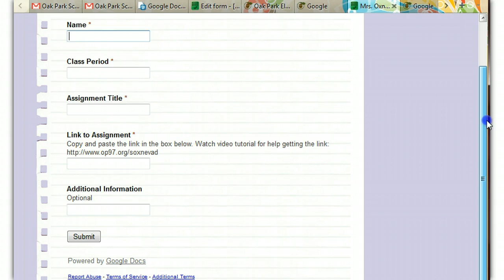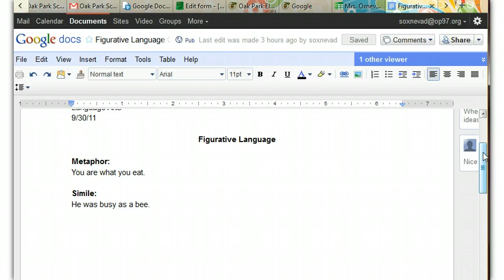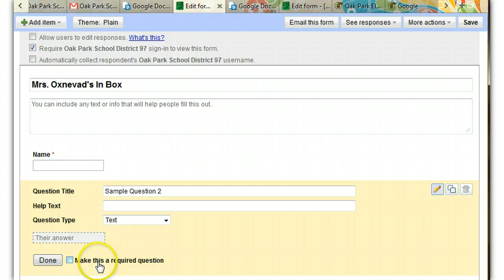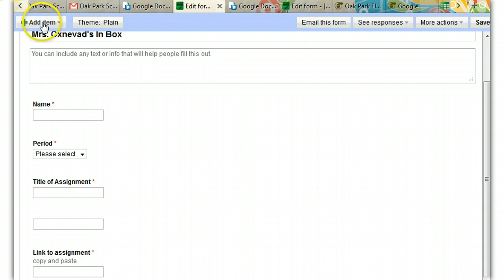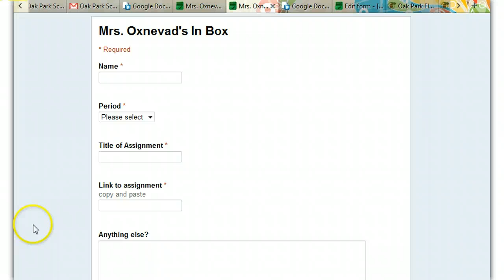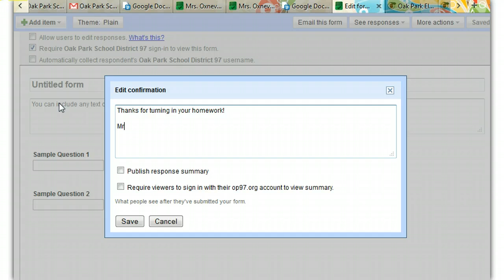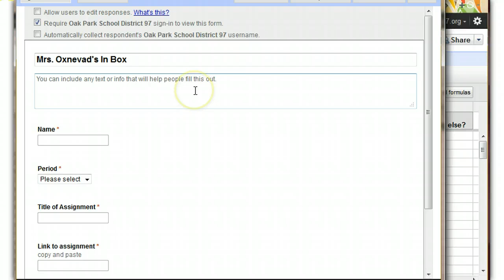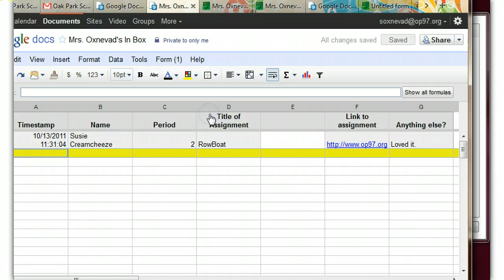Create Assignment Tracker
Use a Google Form to keep track of student assignments